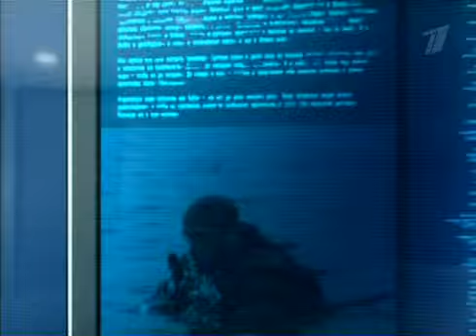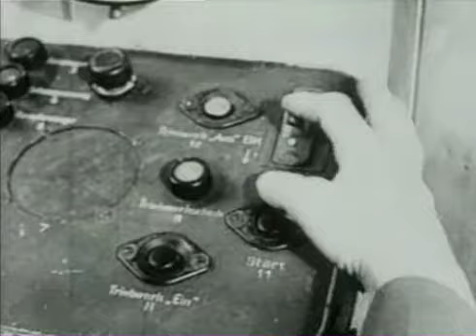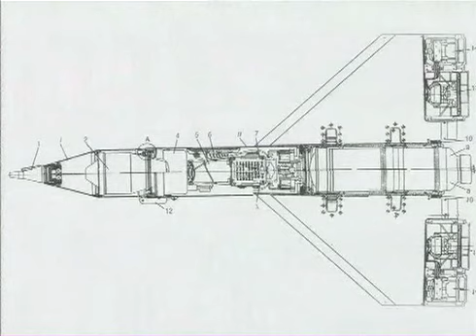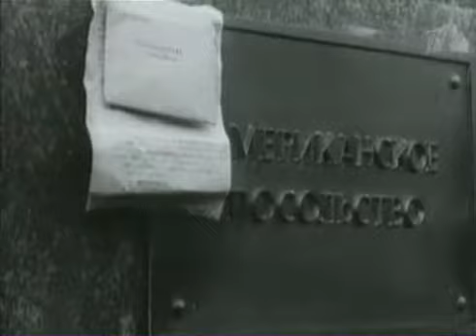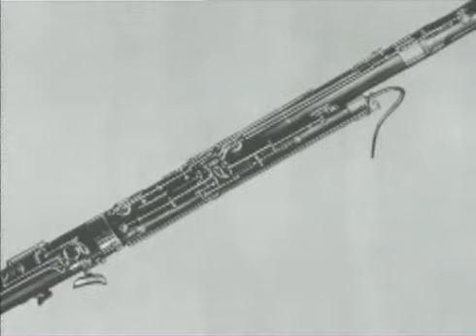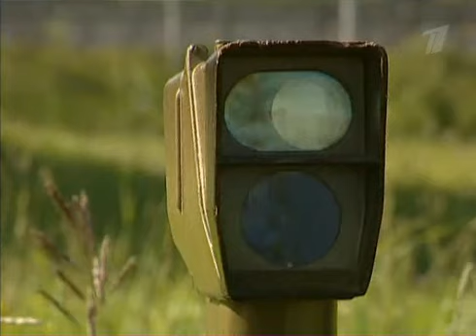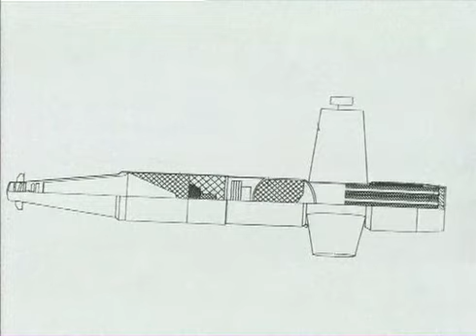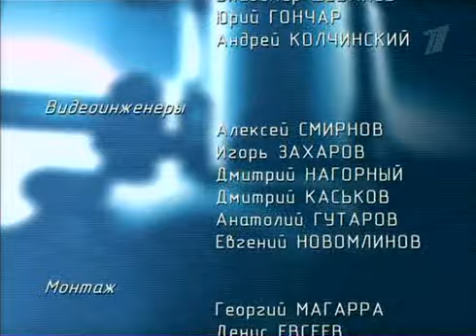Ударная сила. Фильм №59. Соло для «Фагота»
Конструктор А. К. Шипунов из КБ Приборостроения рассказывает о создании противотанковых ракетных комплексов («Фагот», «Метис», «Корнет»)